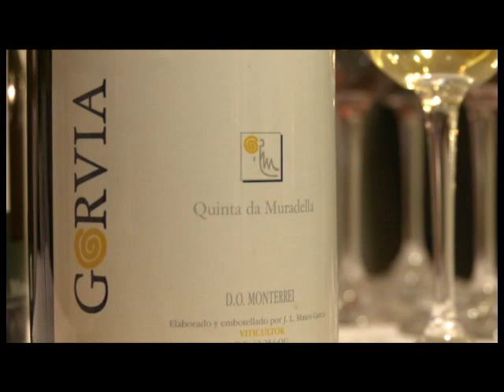raul_perez1.mpg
Cata de Raúl Pérez en el 9º Encuentro Verema, Valencia.